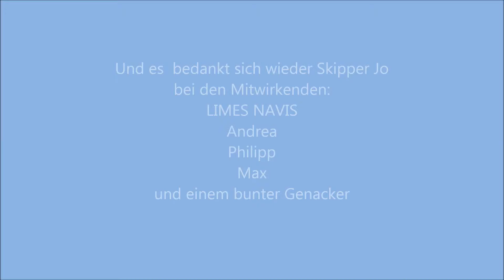2014 06 09 Limes Navis goes Breitenbrunn mit Genacker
Neusiedlersee Tagesausflug an einem heißen Junitag. Erstmals wurde die neue Reffeinrichtung des Genackers getestet.